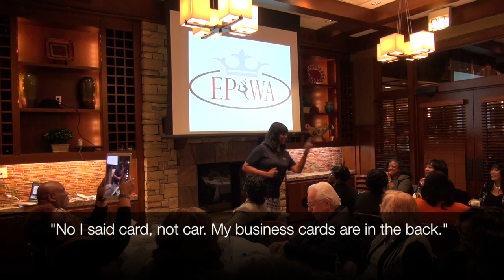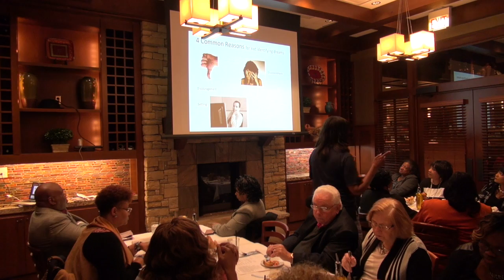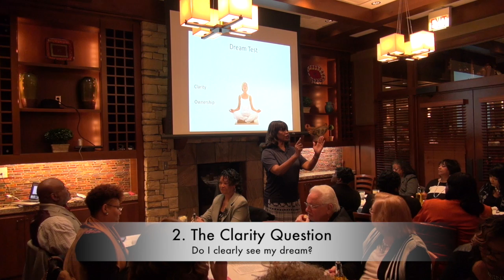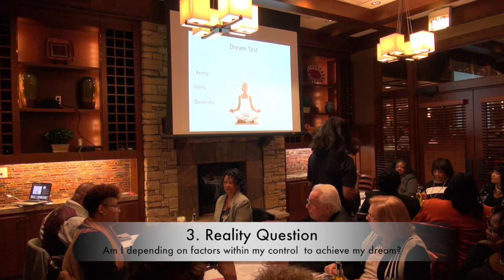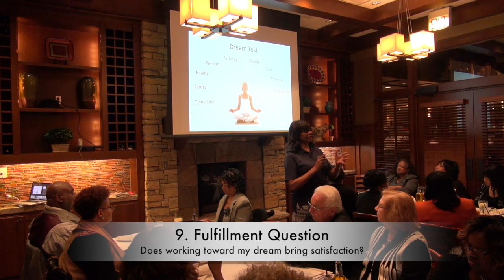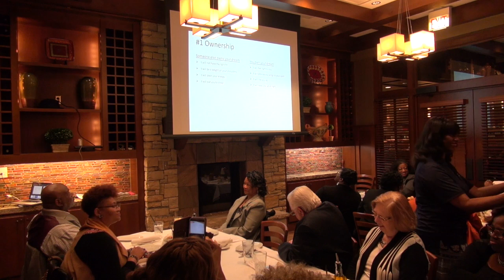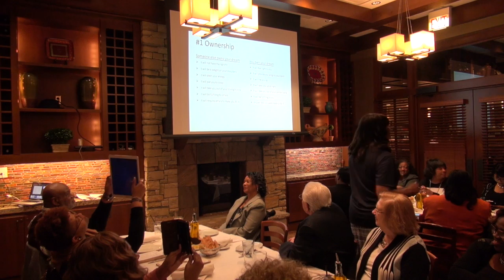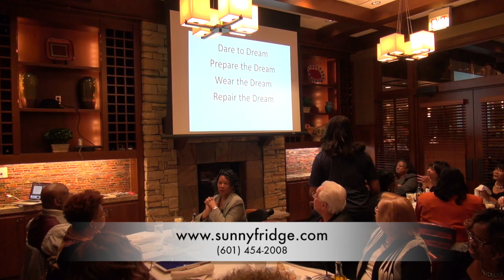Put Your Dream to the Test on MLK Day 2018 - Dr. Sunny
This was a mini presentation at the EPWA Magnificent Monday "I have a Dream! event at Biaggi's in Ridgeland, MS.  Put Your Dream to the Test Highlights -10 Questions to help you see it and seize it.